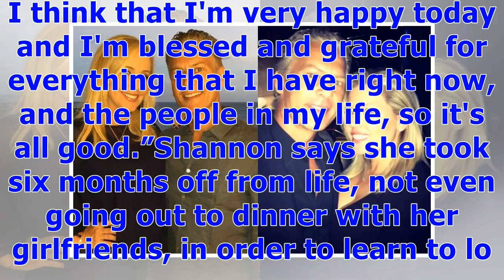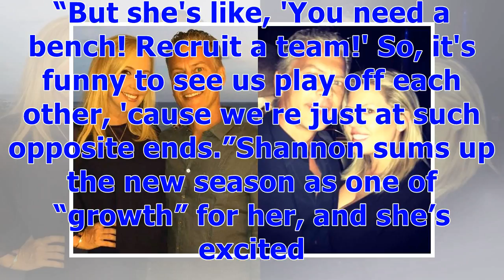°How ‘RHOC’ Star Shannon Beador Found a ‘New Identity’ After Divorce (Exclusive) | Entertainment ...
°How ‘RHOC’ Star Shannon Beador Found a ‘New Identity’ After Divorce (Exclusive) | Entertainment Tonight
“Single Shannon is here!”Shannon Beador isn’t shy about announcing her “new identity,” as she calls it. The Real Housewives of Orange County star returns for season 13 of the Bravo show for the first time as a single woman, and she’s fully embracing her new life.“I think that I've always been kind of a fun person, but I feel like I'm back, so to speak. And, you know, I'm in control of myself,” the 54-year-old reality star tells ET. “I get to make my own decisions and I'm excited about that.”Shan...